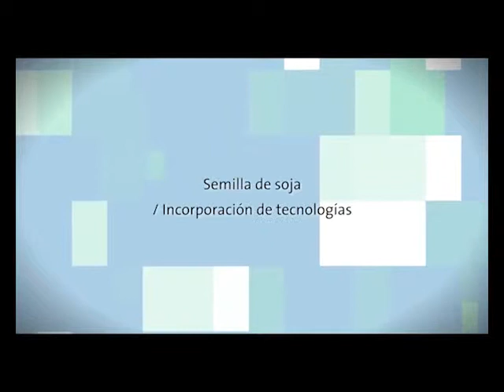La Nación Campo de Avanzada 2013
Periodista: Iván Gandara